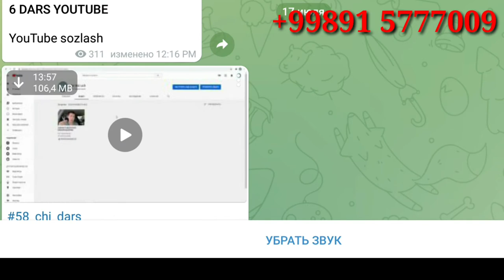Youtube blogerlik darslari sotiladi. 50.000 so'm